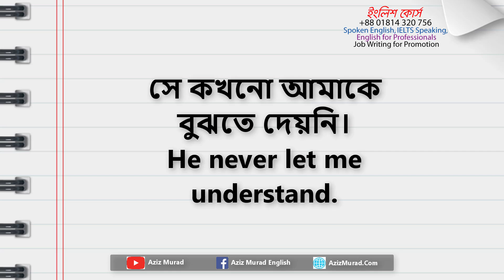এই ১০টি বাক্যে সুন্দর করে ইংরেজি বলুন।